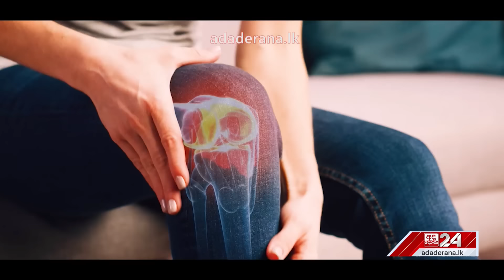ළඟ ළඟම එන මහ මැතිවරණය.. ''පොඩි අවුලක් තියනවා වගේද?''